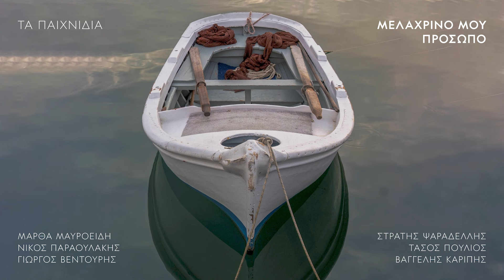Μάρθα Μαυροειδή "Μελαχρινό μου πρόσωπο"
Σεφαραδίτικη μελωδία στην οποία προσαρμόστηκαν ελληνικοί στίχοι.
Διασκευή: Μάρθα Μαυροειδή

Στρατής Ψαραδέλλης: λύρα
Νίκος Παραουλάκης: νέυ
Τάσος Πούλιος: κανονάκι
Γιώργος Βεντουρής: κοντραμπάσο
Μάρθα Μαυροειδή: φωνή, λάφτα

Από τον δίσκο "Τα παιχνίδια"

“Παιχνίδια” ήταν τα όργανα και “παιχνιδιάτορες” οι μουσικοί, στην γλώσσα της ελληνικής υπαίθρου. Αυτός ο δίσκος συγκεντρώνει παραδοσιακά τραγούδια από την Ελλάδα αλλά και δικές μου συνθέσεις, που παίζουμε εδώ και πολλά χρόνια με τους φίλους και συνοδοιπόρους μου Στρατή Ψαραδέλλη, Νίκο Παραουλάκη, Γιώργο Βεντουρή, Τάσο Πούλιο και Βαγγέλη Καρίπη. Τους ευχαριστώ μέσα από την καρδιά μου για τις αμέτρητες στιγμές παιχνιδιού και χαράς.
Μάρθα Μαυροειδή

"Melahrino mou prosopo" (My brunette)
Greek lyrics set to an old Sephardic melody.
Arrangement: Martha Mavroidi

Stratis Psaradellis: lyra
Nikos Paraoulakis: ney
Tasos Poulios: qanun
Giorgos Ventouris: doublebass
Vangelis Karipis: percussion
Martha Mavroidi: voice, lafta

From the album "Ta pehnidia"

“Pehnidia” (literally “toys, playthings”) is the word that was used in rural parts of Greece for musical instruments and their players. This album is a compilation of Greek folk songs and compositions of my own which I have been playing for many years with my friends and fellow musicians Stratis Psaradellis, Nikos Paraoulakis, Giorgos Ventouris, Tasos Poulios and Vangelis Karipis. I thank them from the innermost of my heart for all the playful and joyous moments we have shared together.
Martha Mavroidi

Ηχοληψία: Γιώργος Καρυώτης, Νίκος Παραουλάκης
Μίξεις: Γιώργος Καρυώτης
Mastering: Χρήστος Ζορμπάς

Recorded by Giorgos Karyotis and Nikos Paraoulakis
Mixed by Giorgos Karyotis
Mastering by Christos Zorbas

Cover design by Xenofontas Sakellariou
Cover photo by Spiros Balios
Released by VIOLINS Productions 2024